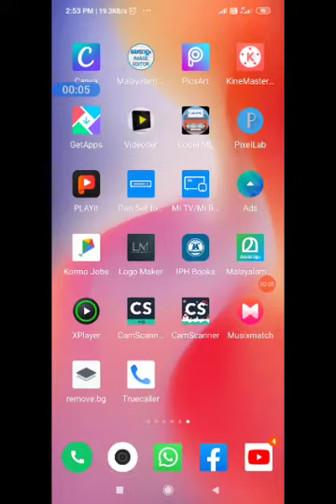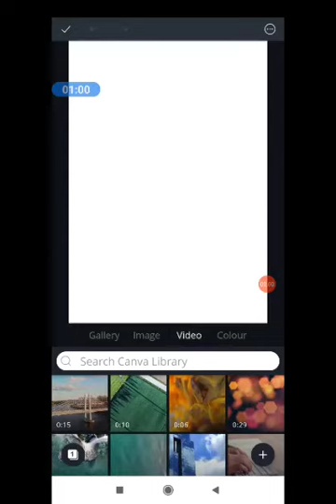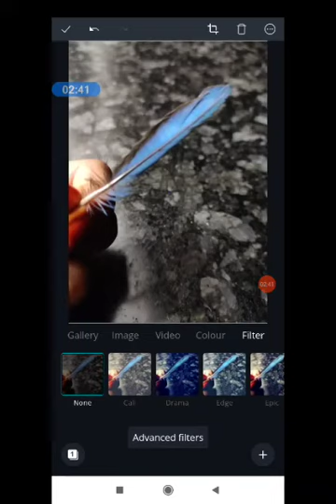Canva -3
Video from Zuhair Ali